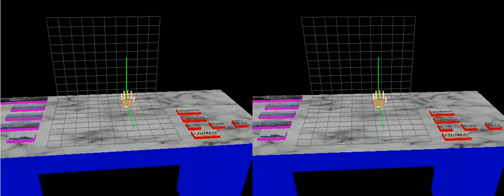Réalité Virtuelle - Bataille Navale - Placer les bateaux aléatoirement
Bataille Navale, Projet de Réalité Virtuelle de 3ème année Ensimag, filière IRV.
Environnement de jeu, vu depuis le HMD (visiocasque).
Appui sur le bouton "placement aléatoire".